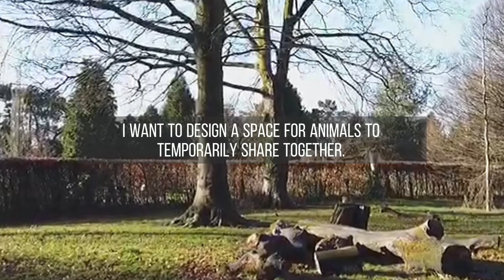Zhen Zhang: Synergetic Landscapes Concept Introduction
This is a Synergetic Landscapes unit of Master of Architectural Design at the Welsh School of Architecture project concept introduction.